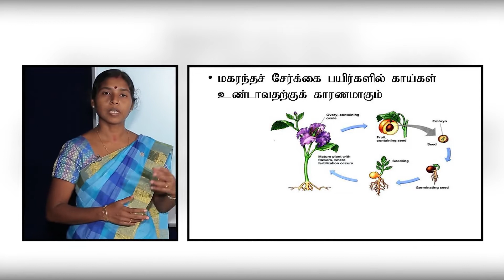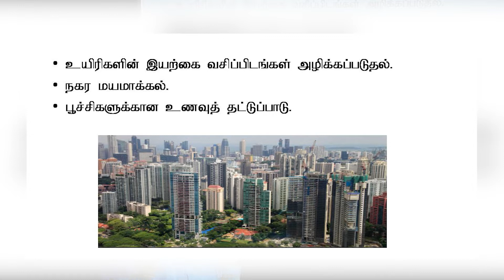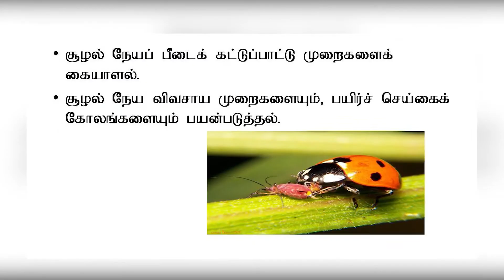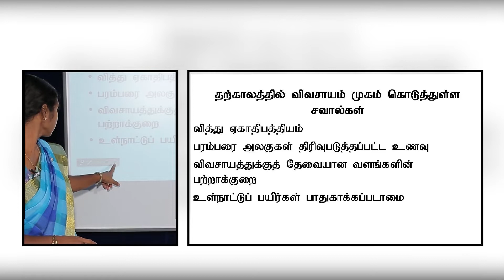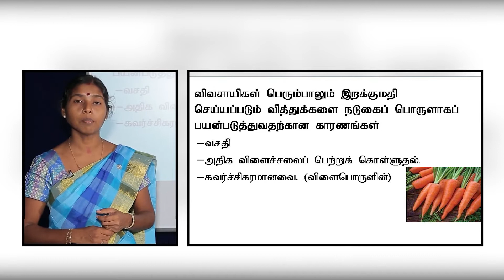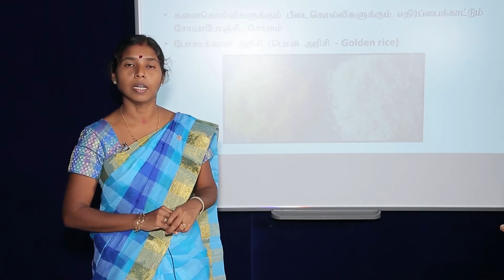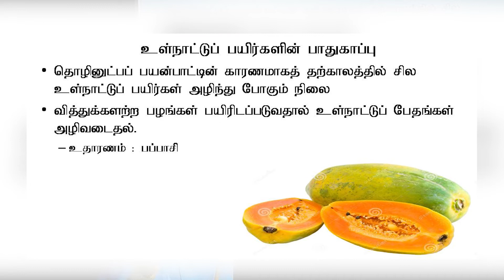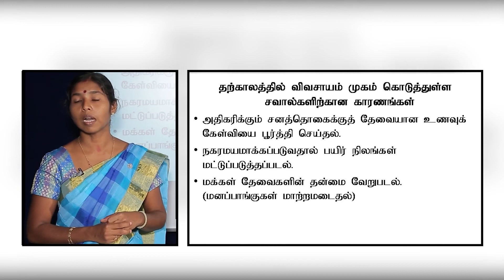NIE Guru Gedara | A/L Agriculture - Lesson 05 - Tamil Medium - 2020.05.15 - 04.00a.m